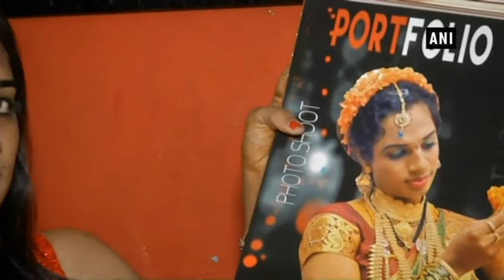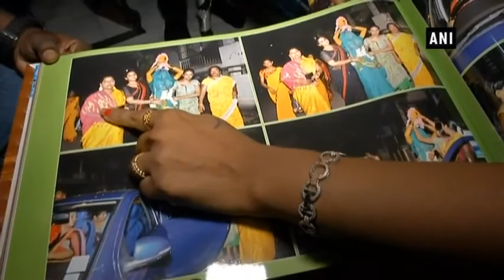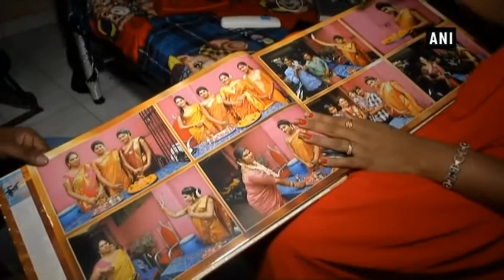तमिलनाडु: ट्रांसजेंडर ने जीती ब्यूटी पेजेंट